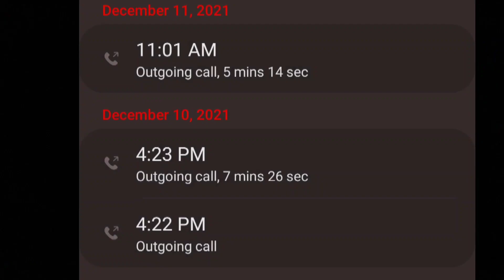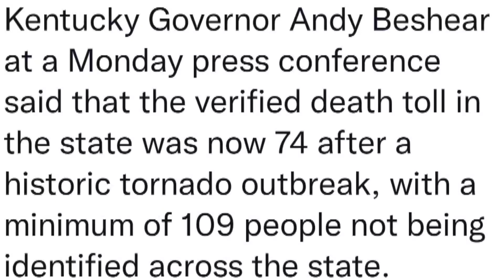December Tornado Outbreak w/ Quad-State Tornado Update.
A deadly late-season tornado outbreak, the deadliest on record in December, produced catastrophic damage and numerous fatalities across portions of the Southern United States and Ohio Valley from the evening of December 10 to the early morning of December 11, 2021. The event developed as a trough progressed eastward across the United States, interacting with an unseasonably moist and unstable environment across the Mississippi Valley. Tornado activity began in northeastern Arkansas, before progressing into Missouri, Illinois, Tennessee, and Kentucky.

The most prolific activity was caused by a long-track supercell thunderstorm that produced a family of strong tornadoes that traveled across four Mid-South states. The first of these nocturnal tornadoes, rated low-end EF4, touched down in northeastern Arkansas, near Jonesboro and tracked through the Missouri Bootheel, ripping through towns such as Monette and Leachville, Arkansas, and Hayti and Caruthersville, Missouri. After crossing the Mississippi River into northwestern West Tennessee, that tornado dissipated, and a high-end EF4 tornado formed and moved through Western Kentucky, where the towns of Cayce, Mayfield, Benton, Princeton, Dawson Springs, and Bremen suffered severe to catastrophic damage.

Early estimates suggested that the tornado family—identified by some media outlets as the "Quad-State tornado," due to the storm's similar characteristics to the Tri-State tornado that occurred 96 years prior—may have cut a path of up to 250 miles (400 km) across the affected areas. If it had been a single tornado, it would have surpassed the March 18, 1925, tornado event (which carved a 219-mile [352 km] path across Missouri, Illinois, and Indiana) in terms of path length. However, storm surveys found that the path was predominantly composed of two distinct EF4 tornadoes, with the portion of the path between them over northwestern Obion County, Tennessee being from three separate, weak tornadoes. The parent supercell that produced the two EF4 tornadoes later became known as the "Quad-State supercell". Other tornadic thunderstorms affected portions of eastern Missouri, southern Illinois, West and Middle Tennessee, and Western and central Kentucky during the late evening into the overnight hours of December 11, including four intense tornadoes that hit Bowling Green, Kentucky; Dresden, Tennessee; Edwardsville, Illinois; and Defiance, Missouri. This included a second supercell and tornado family, which produced an EF3 tornado tracking nearly 123 miles (198 km) in Tennessee and southern Kentucky, as well as numerous tornadoes, including three more rated EF3, throughout southern and central Kentucky. tornado tornados tornadoes QuadStateTornado outbreak severe weather weather tornado warning Mayfield tornado videos